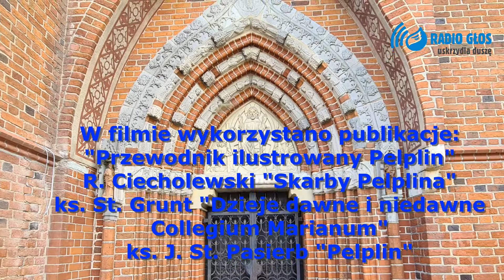Bazylika Katedralna w Pelplinie. Odcinek 2 - Portal Północny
Radio Głos prezentuje serię filmów dokumentalnych poświęconych jednej z najcenniejszych w Polsce i w Europie pocysterskiej świątyni.
Bazylikę katedralną w Pelplinie budowano w Średniowieczu prawie 250 lat.
Architektura i wyposażenie kościoła, który jest głównym obiektem dawnego opactwa Zakonu Cystersów budzi powszechny zachwyt zarówno znawców kultury gotyckiej jak i tysięcy osób, które każdego roku zwiedzają pelplińską katedrę. Nowe odcinki w środy i soboty o godzinie 15:00.